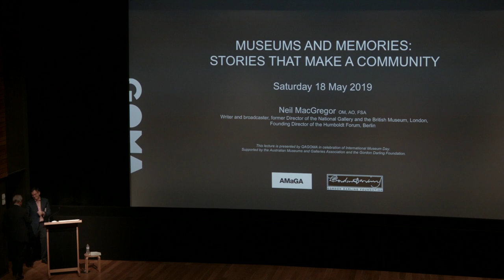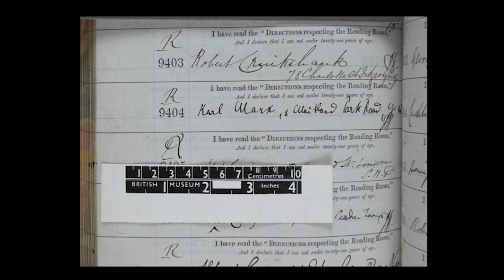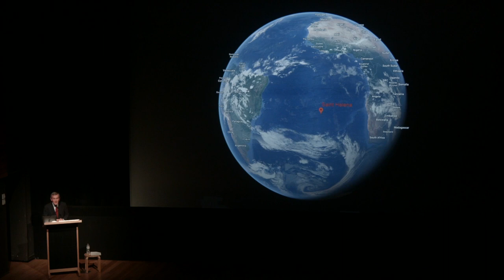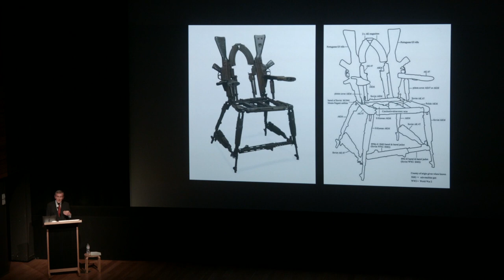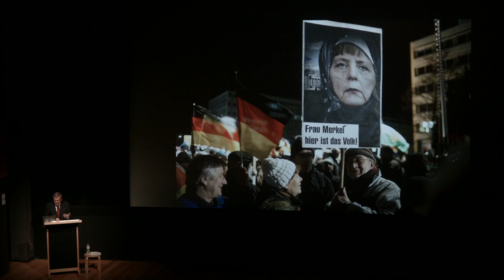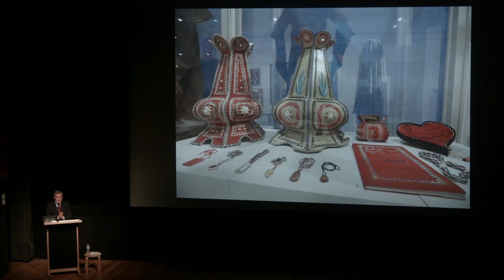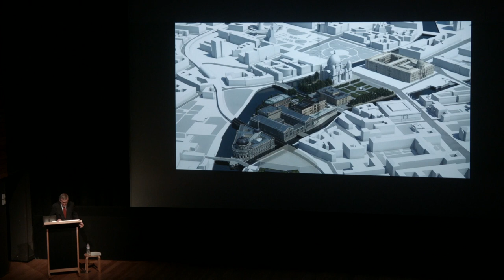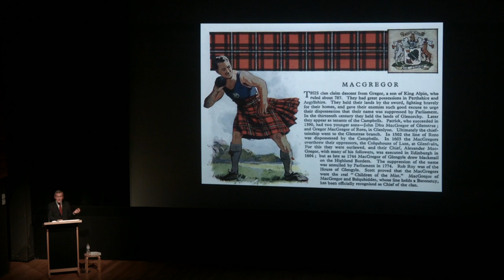Neil MacGregor/ Museums and memories: The stories that make a community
Museums are places for complex stories for a diverse public. Neil MacGregor is in Australia to share his wisdom with us. He’s a writer and broadcaster, formerly led London’s National Gallery and the British Museum and founding Director of Berlin’s Humboldt Forum.

Everywhere, museums are now far more than just cultural institutions. They have moved politically centre-stage, playing a key role in defining and re-defining national and communal identity. Why has this happened?

In this lecture on International Museums Day, Neil MacGregor examines the ways in which museums around the world are attempting to exhibit the past we need to take hold of, in order to confront the future with confidence.

Neil MacGregor OM, AO, FSA is a writer and broadcaster, former Director of the National Gallery and the British Museum, London, and Founding Director of the Humboldt Forum, Berlin.

5:30pm Sat 18 May 2019
Queensland Art Gallery | Gallery of Modern Art (QAGOMA)
Brisbane Australia

This lecture is presented by QAGOMA in celebration of International Museum Day and supported by the Australian Museums and Galleries Association and the Gordon Darling Foundation.

© Neil MacGregor  and Queensland Art Gallery Board of Trustees, 2019